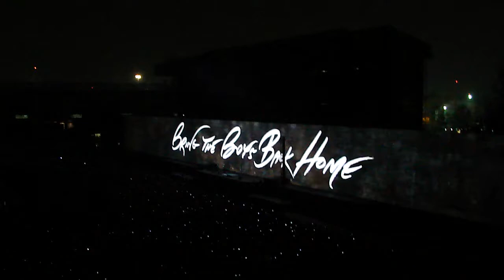Roger Waters - Comfortably Numb - April 27, 2012 - Mexico City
Roger Waters - Comfortably Numb - April 27, 2012 - Mexico City - Foro Sol